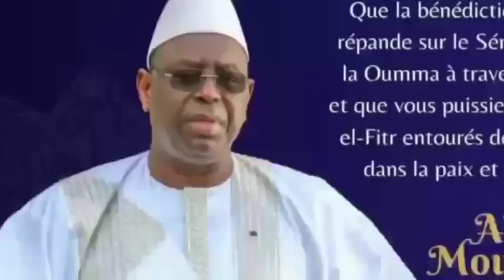🛑Diass:Point de presse en soutien aux jeunes emprisonnés dans l'affaire saccage de la mairie